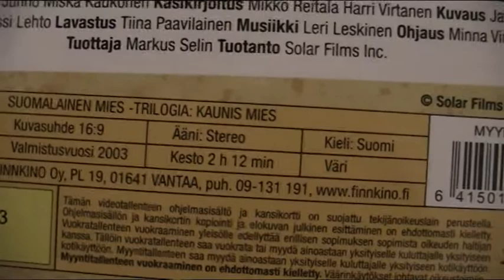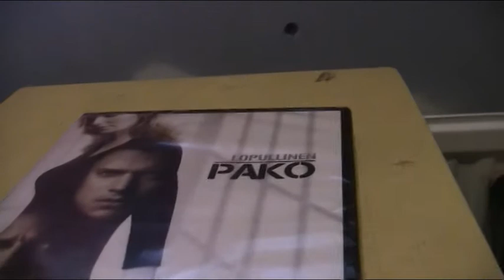Kaunis mies + Lopullinen PAKO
3/5 Ja 5/5